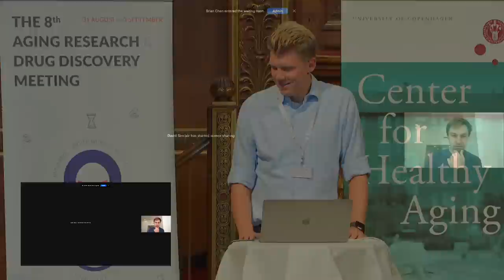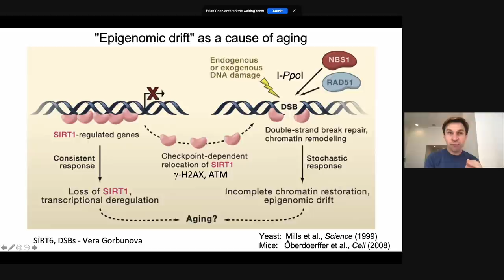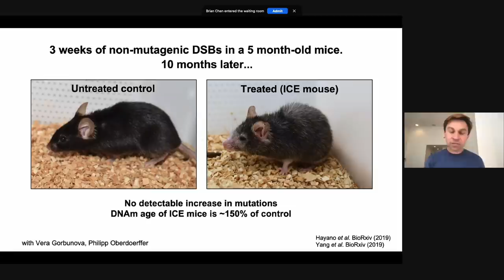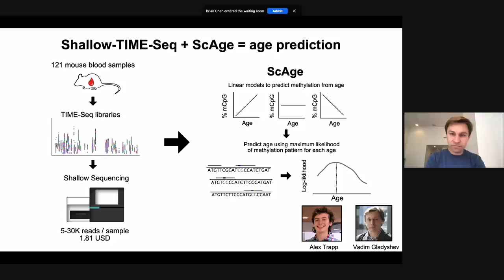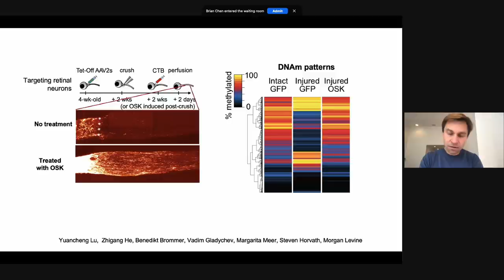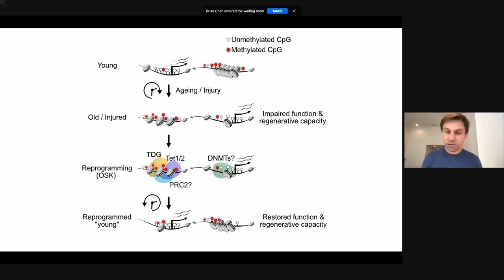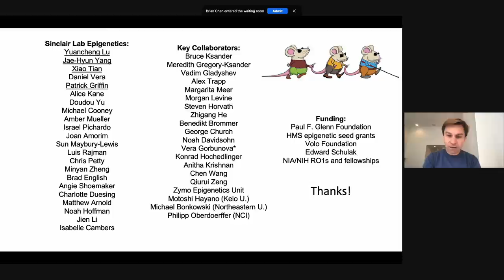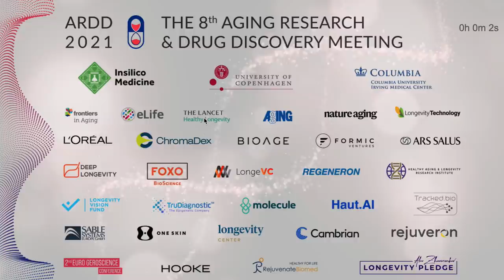David Sinclair presents at ARDD 2021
Novel approaches to delay and reverse aging